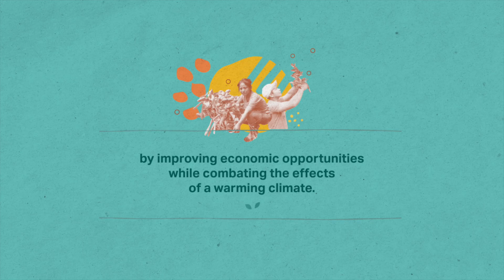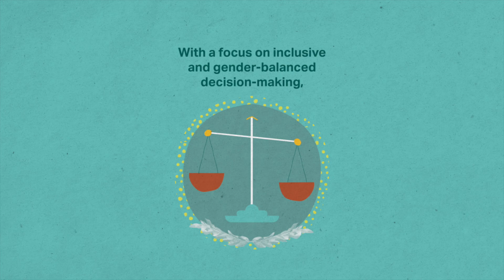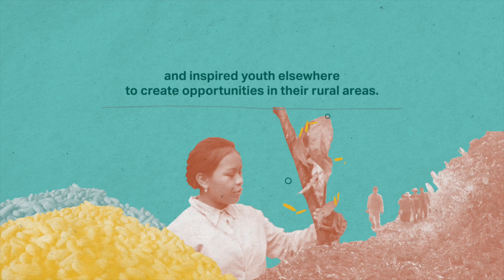Asociación de Jóvenes Reforestadores en Acción (AJORA) _ Equator Prize 2021 winner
This group of young women and men is addressing bleak perspectives for rural youth in the Bolivian Amazon by improving economic opportunities while combating the effects of a warming climate. AJORA has created jobs in sustainable agroforestry, including beekeeping and award-winning cacao production. With a focus on inclusive and gender-balanced decision-making, the group has cultivated a sense of optimism and belonging in vulnerable communities. Wildfires have been reduced through the revival of traditional fire management practices. The restoration of degraded areas has improved soil fertility and water availability in the community.